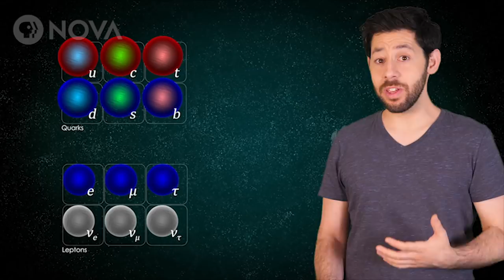What Is Dark Energy?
Galaxies have been flying apart faster and faster since the early universe. Astronomers say the culprit is dark energy. But what is dark energy?

Host, Producer: Greg Kestin
Research, Writing: Samia Bouzid, Greg Kestin
Editorial Input from: Julia Cort, Ari Daniel
Filming, Editing, and Animation: Greg Kestin
Science consultant: Steven A. Rodney, Mark Trodden
Media courtesy of ESO, NASA
Special thanks: Entire NOVA team